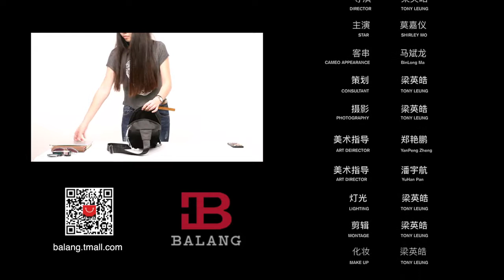Oxford Waterproof Crossbody Men Bag | Hobos style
Item Type: Handbags
Shape: Hobos
Main Material: Oxford
Handbags Type: Messenger Bags
Lining Material: Polyester
Number of Handles/Straps: Single
Decoration: None
Style: Fashion
Gender: Men
Pattern Type: Solid
Closure Type: zipper
Hardness: Soft
Interior: Interior Key Chain Holder
Interior: Interior Compartment
Interior: Interior Slot Pocket
Interior: Cell Phone Pocket
Exterior: Silt Pocket
Model Number: BLC10-1
Occasion: Versatile
Brand Name: BALANG
Feature1: Internal cell phone pouch with headphone port
Feature2: water bottle pouches
Feature3: removable key ring